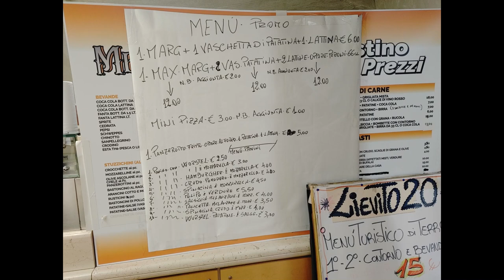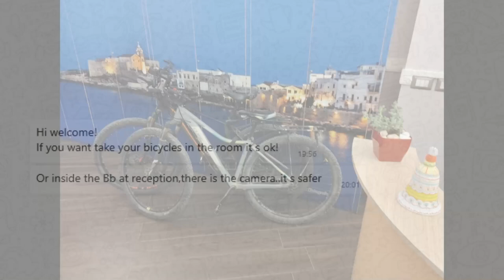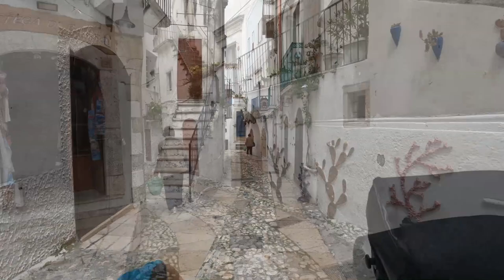Radreise von Apulien nach Umbrien - # 3 Am Gargano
Nachdem wir den Süden und das Zentrum Apuliens mit Lecce, Gallipoli, Ostuni und Alberobello zu viert mit dem Fahrrad bereist haben,
fahren Elke und ich ab dem Castel del Monte des Stauferkönigs Friedrich II als Zweierteam weiter in Richtung Umbrien. Wir wollen uns den Gargano, den italienischen Stiefelsporn, der mit über 1.000 m hohen Bergen als Halbinsel in die Adria hineinragt, nicht entgehen lassen. Da kommt es uns sehr gelegen, dass in Vieste, dem wichtigsten Zentrum des Gargano, gerade das Stadtfest zu Ehren der Stadtbeschützerin Santa Maria di Merino stattfindet. An der Nordküste des Gargano wird es flacher und wir lassen Apulien hinter uns. Fortsetzung folgt …